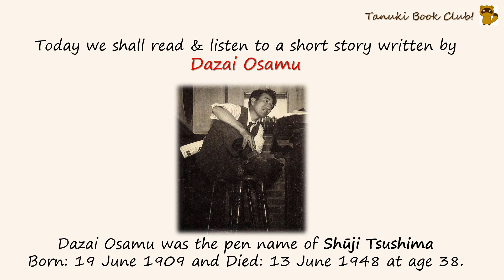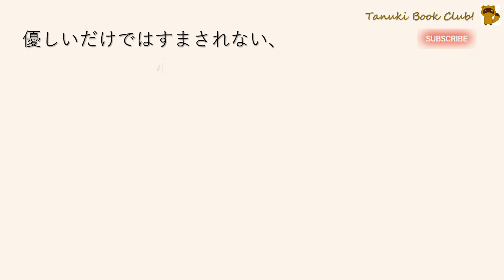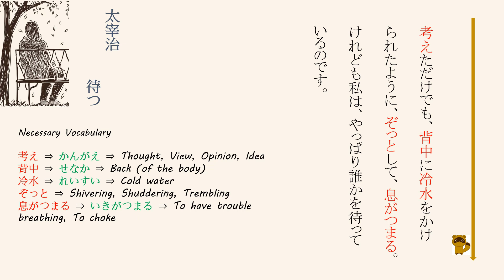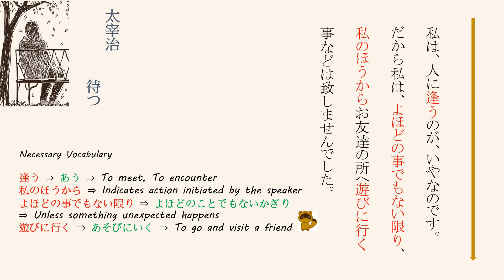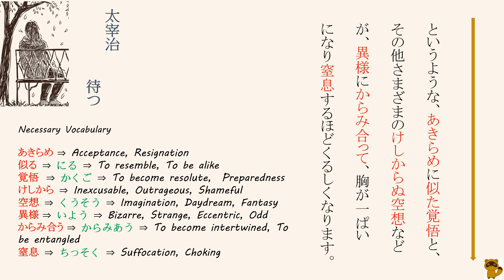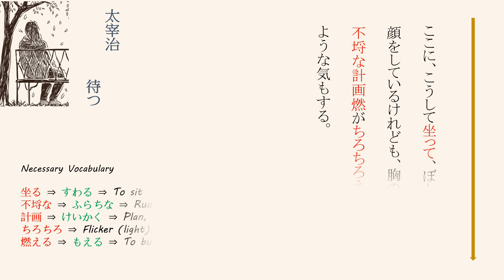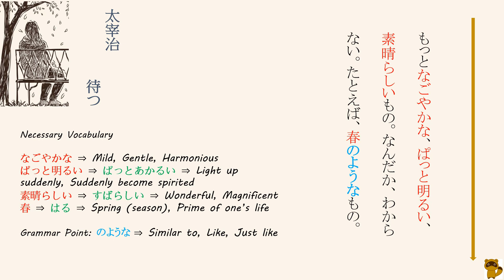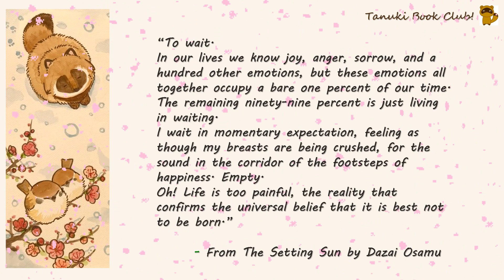[Audiobook] "Matsu" by Dazai Osamu - Reading and Learning Series - 朗読と勉強シリーズ 太宰治作「待つ」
朗読と勉強シリーズ　太宰治作「待つ」
If you find the audio too fast please adjust the speed setting to suit your ear.
Timestamps:
Introduction 0:00 to 0:13
About the author 0:14 to 1:40
Story begins from 1:41 to 9:02
Outro 9:03 to 9:34

If you find the Video buffering at 01:30 please skip to 01:40 and continue to the Audiobook directly.

This video is designed to help those who have been postponing reading the Japanese Classics, or any sort of Japanese Literature because they have to put the story down every 5 seconds to look up a Kanji character or the meaning of a word. Having the story be read out to you while the words come up on screen along with the vocabulary, helps you go seamlessly through the story and discover the deep and rich world of Japanese Literature.

Dazai Osamu is the pseudonym of Tsushima Shūji, a novelist who emerged at the end of World War II as the literary voice of his time. His dark, wry tone perfectly captured the confusion of post-war Japan, when traditional values were discredited and the younger generation tending toward nihilism, rejected all of the past.

With a semi-autobiographical style and transparency into his personal life, Dazai’s stories have intrigued the minds of many readers. His books also bring about awareness to a number of important topics such as human nature, mental illness, social relationships, and post-war Japan.

During the war years (1941–45) Dazai continued to produce works of real literary merit. The tone of his postwar works - Shayō (1947; The Setting Sun), Biyon no tsuma (1947; Villon’s Wife), and Ningen shikkaku (1948; No Longer Human), becomes increasingly despairing, reflecting the emotional crisis of the author. His influences include Ryūnosuke Akutagawa, Murasaki Shikibu and Fyodor Dostoyevsky.

After several unsuccessful attempts throughout his adult life, Dazai committed suicide in 1948, leaving uncompleted a novel ominously titled “Goodbye”.

This story is in the public domain and is available on the Aozora Bunkou website.